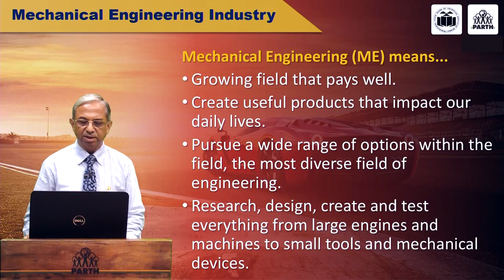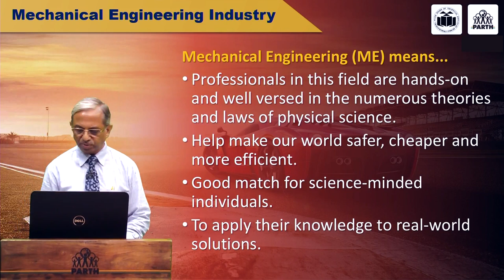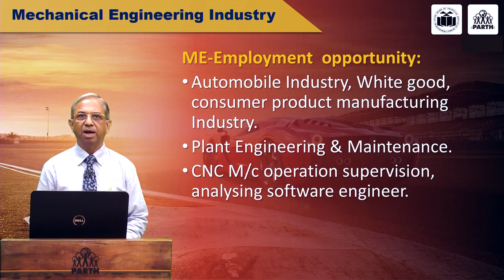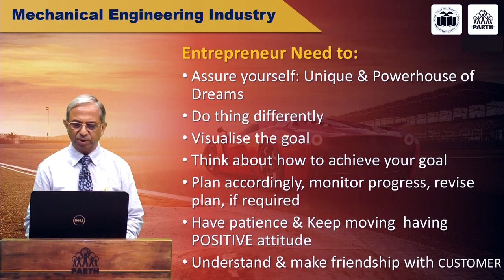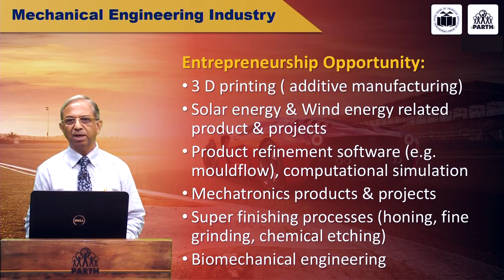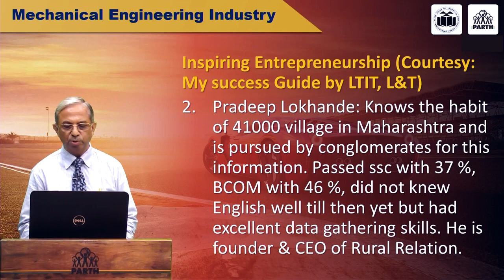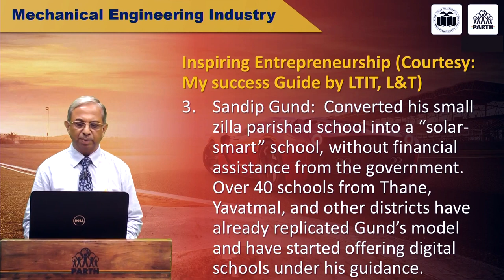MSBTE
Maharashtra State Board of Technical Education counselling session